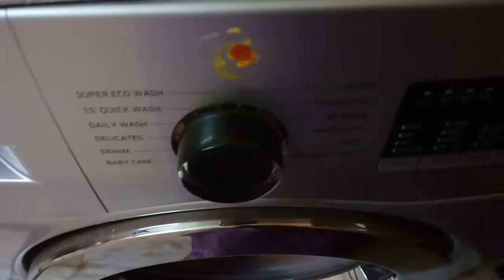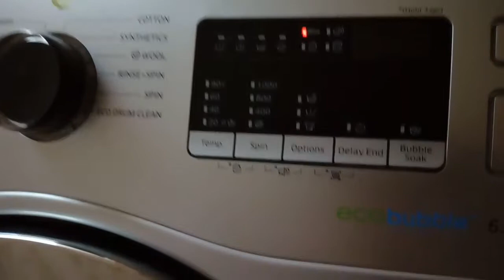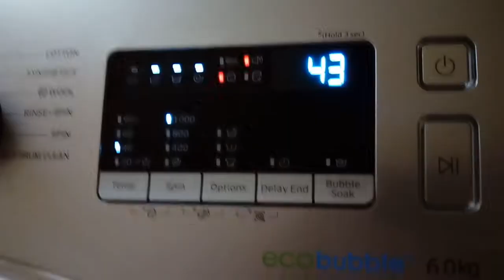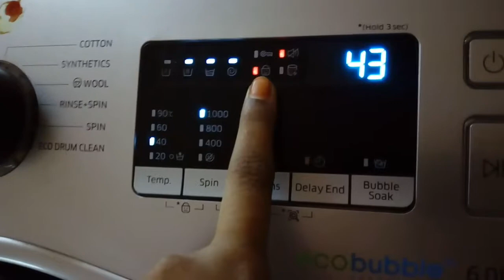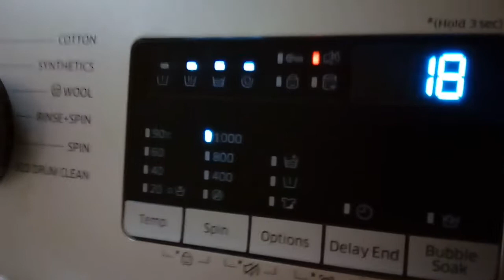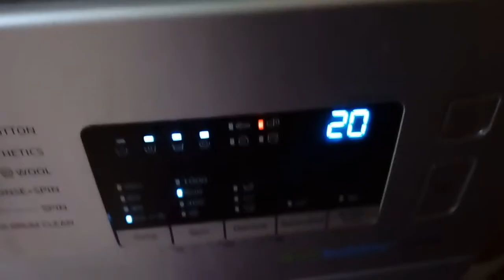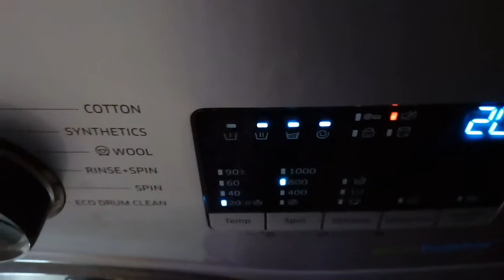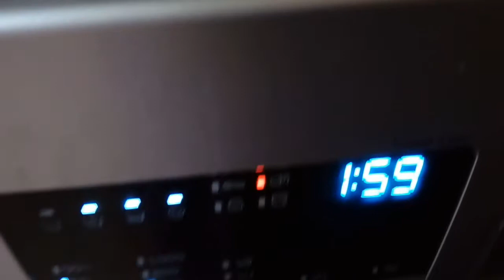SAMSUNG వాషింగ్ మెషీన్ లో CHILD&DOOR LOCK ఎలా OPEN చేయాలి?CLEANING ఎలా చేయాలి?/MULTITASKINGHOMEMAKER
Samsung washing మెషీన్ లో చైన్ లాక్ ,డోర్ లాక్ ఎలా open చేయాలి? Cleaning ఎలా చేయాలి?/ MULTI TASKING HOMEMAKER

Welcome to our channe Multi Tasking Homemaker

how to unlock samsung washing machine

how to unlock washing machine samsung

how to open samsung washing machine

washing machine lock open

samsung washing machine how to open locked door

samsung washing machine lock open

samsung washing machine locked how to unlock

how to unlock samsung washing
how to open samsung washing
how to open washing machine door
how to unlock washing machine
samsung washing machine lock problem
how to open samsung washing door
samsung front load washing machine door lock open
samsung washing machine key
samsung washing machine repair
how to clean samsung front load lock open
how to unlock samsung washing door

This channel doesn't responsible for any harm , illness r sideeffects any health r skin problem caused due to use of my content, information or any thing related to this video.